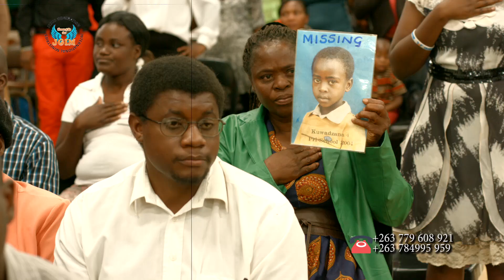Prophet Edd Branson-28 February 2016 live Rebroadcast Service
Sunday 28 February 2016 prophetic and deliverance  Service Rebroadcast with  powerfull prophecies and deliverance through the servant of God Prophet Edd Branson